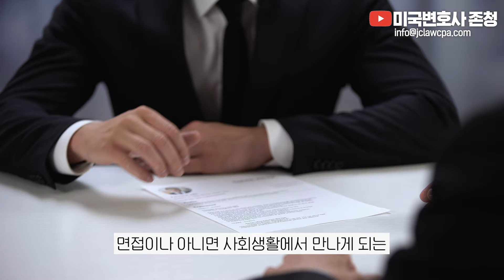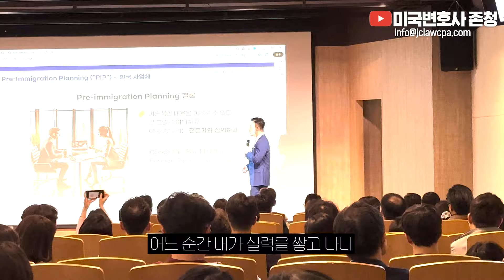내가 만든 한계를 깨는 방법, ‘성장 마인드’의 비밀 이것부터 시작하세요. [존청의 겉바속촉]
2011년 설립 이래 JC&Company Group은 한국에서 미국으로 진출하는 개인과 기업들의 투자결정에 대한 법률/세무 컨설팅, 미국 내 고객들을 대상으로 한 절세, 투자 및 자산관리 서비스를 제공하며, 여러 고객들의 지속적인 성장의 조력자가 되어왔습니다.